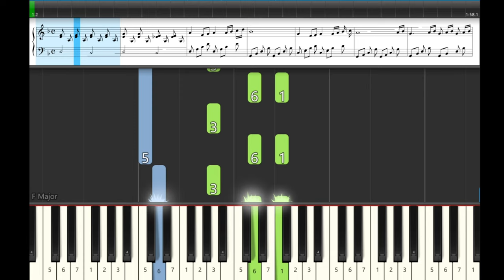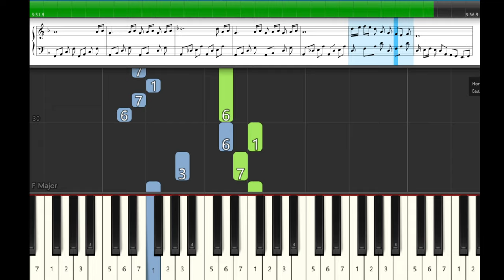Хочешь научиться играть Бандитский Петербург? Разбор по цифрам медленно на фортепиано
Простой, медленный разбор + разбор каждой рукой отдельно для начинающих.

00:03 Оригинальный темп
00:29 часть 2
00:58 часть 3
01:27 часть 4

02:06 Медленно
03:11 часть 2
04:25 часть 3
05:39 часть 4

07:00 правая рука
07:54 часть 2
08:54 часть 3
09:53 часть 4

11:01 левая рука
11:55 часть 2
12:53 часть 3
13:53 часть 4

Хотите научиться играть песню "Город, которого нет"? (Корнелюк) Тогда смотрите это видео для начинающих.